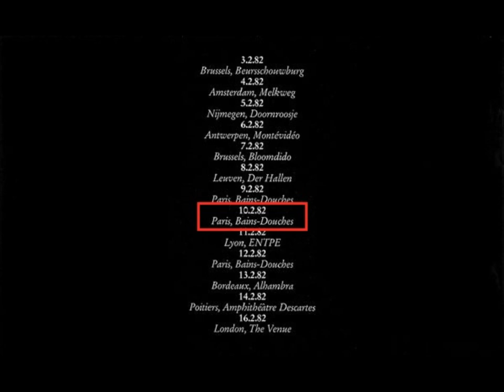The Durutti Column-Vini Reilly Interview (Live 2-10-1982)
PC&L Box set was officially announced! Support it here!

The Names
Live ENTPE Lyon, France

enoemoS roF cisuM (Music For Someone Reversed Over The PA)
Music For Someone
(This Is) Harmony
Leave Her To Heaven
Postcards
Calcutta
Shanghai Gesture
Light
Nightshift
This Is Harmony (Live Der Halle 2-8-1982)
Party (The Durutti Column Live Der Halle 2-8-1982)
Nightshift (Live Les Bains 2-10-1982)
Vini Reilly Interview (Live Les Bains 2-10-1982)